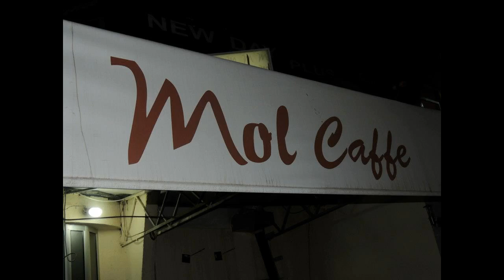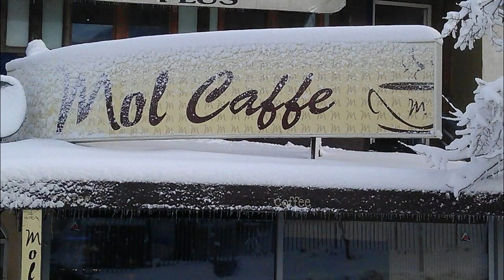MOL CAFFE - PRISHTINË 2013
This ad is produced by:Liridon Lipaj - Istog - Kosovo
Number One Records